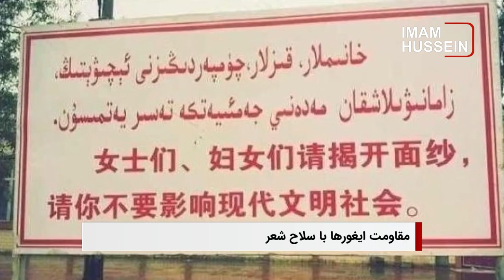سرخط خبرها: شنبه 4 فروردین ماه 1403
۱- نگرانی سازمان ملل از افزایش سوء تغذیه کودکان در افغانستان
۲- بیش از 70 پناهجوی روهینگیایی در نتیجه واژگونی یک قایق در آب‌های اندونزی غرق شدند
۳--یادآوری مقاومت ایغورها با سلاح شعر و ادب در روز ۲۱ مارس روزجهانی شعر

۴-  آیت الله العظمی شیرازی: مصحف امیرالمؤمنین فقط در دسترس ائمه اطهار علیهم السلام بوده و هم‌اکنون نزد حضرت بقیة الله عجل الله تعالی فرجه الشریف است و در هنگام ظهور به مردم عرضه خواهد شد